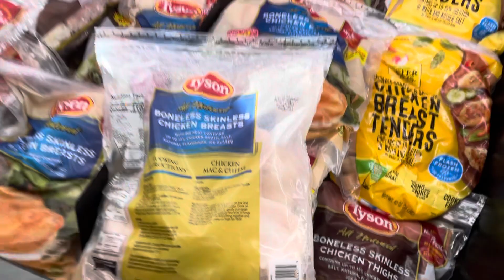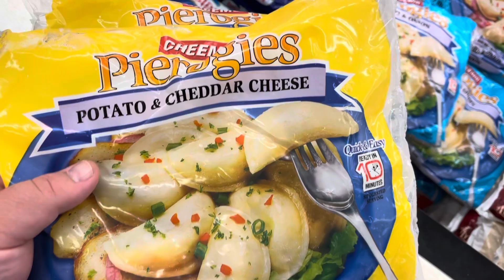This is a video of black grocery outlet, and Auburn has as far as the frozen stuff looks like 👍 .￼